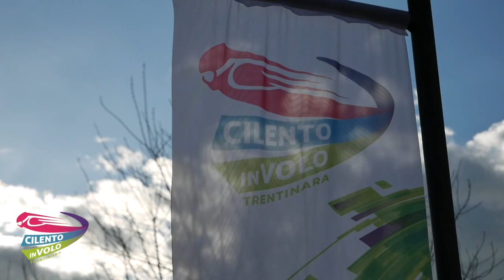1 cristiano e e fabrizio 24 06 2023